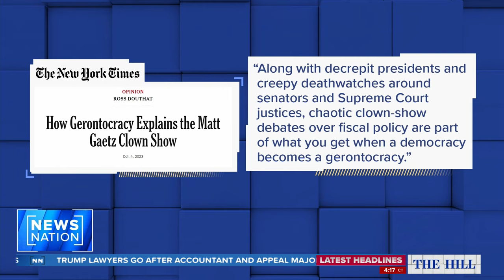NYT columnist claims 'gerontocracy' explains Rep. Gaetz "clown-show" | The Hill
Rep. Matt Gaetz, R-Fla., successfully led a motion in the U.S. House of Representatives to take the speaker's gavel away from California Republican Rep. Kevin McCarthy this week. A New York Times article by columnist Ross Douthat blamed the current challenges in the chamber on America becoming a country governed by old people.

A panel on "The Hill" reacts to the NYT article and Gaetz's remarks on the House floor.

"NewsNation Now" is a no fluff, no filler newscast hosted by Nichole Berlie and Connel McShane featuring up-to-the-minute news drawing from a network of journalists across the U.S. Weekdays starting at 1p/12C.